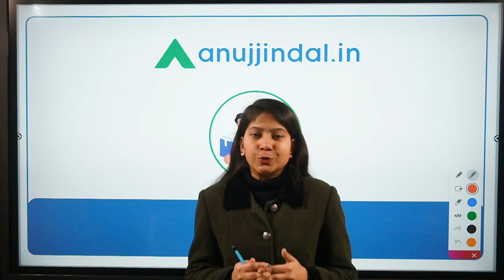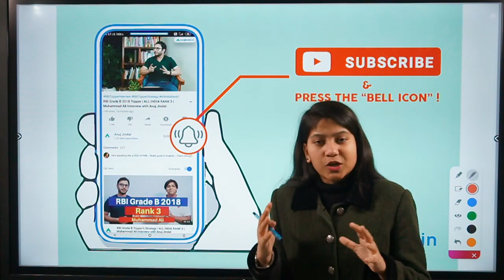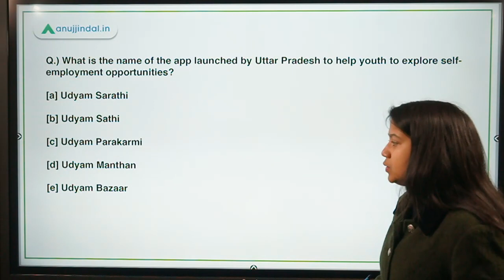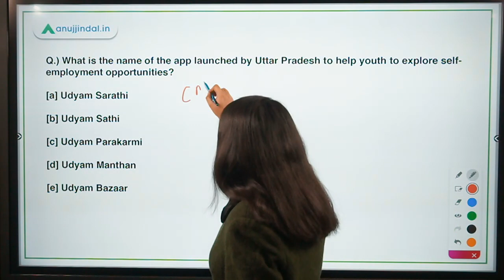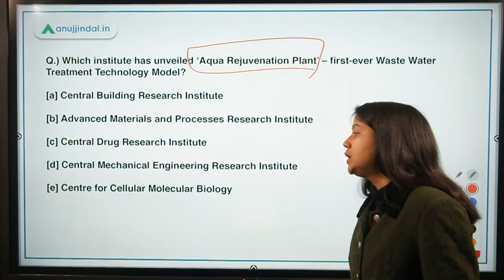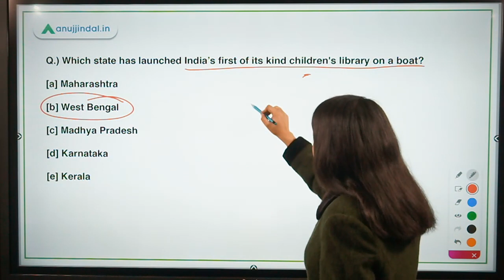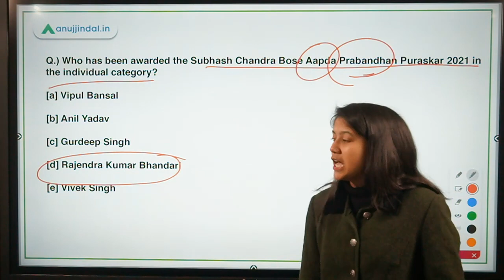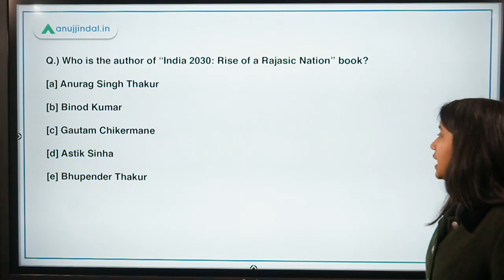RBI, SEBI & NABARD | Morning Tales | Daily Current Affairs | 28th January, 2021 - by Neha Gupta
In this video, I will be discussing about Aqua Rejuvenation Plant, India’s first of its kind children's library on a boat, National Tourism Day, Subhash Chandra Bose Aapda Prabandhan Puraskar 2021 , India 2030: Rise of a Rajasic Nation book, and OTHER exciting news!!